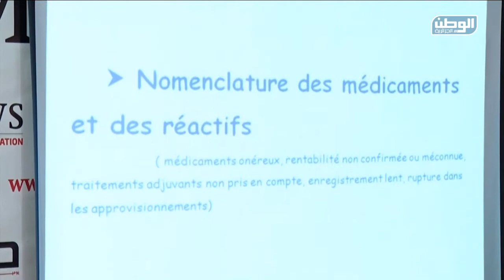نشرة أخبار الظهيرة 16 02 2015 - قناة الوطن الجزائرية -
- عمارة بن يونس يرفض المشاركة في ندوة الأفافاس في حال حضور الفيس
- المعارضة  والسلطة والرهان على الشارع لتغليب الكفة
- علي بن فليس يدين انتهاكات السلطة لحقوق المعارضة